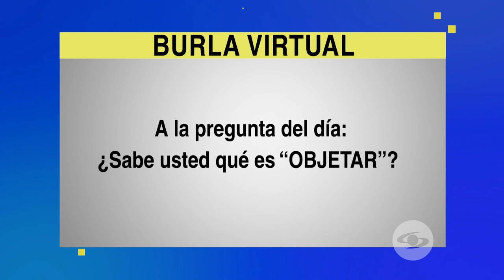¿Qué es objetar?: encuesta de la semana | Voz Populi Te Ve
Algunos creen que tiene que ver con los objetivos o proyectarse metas, pero otros sí dieron con la respuesta correcta. Vea los resultados en la Burla Virtual.